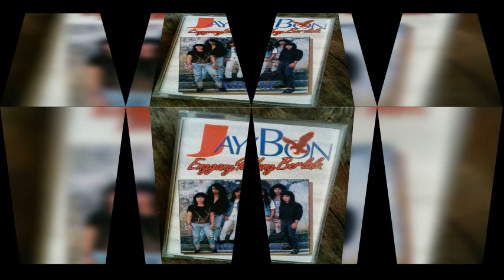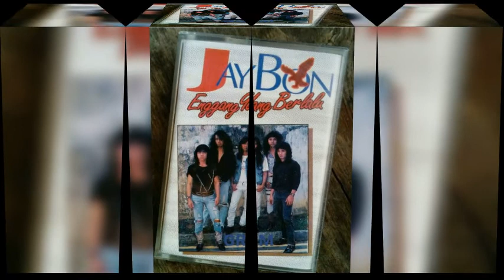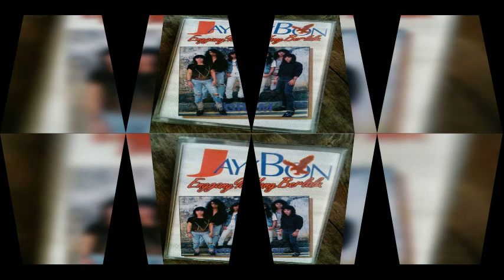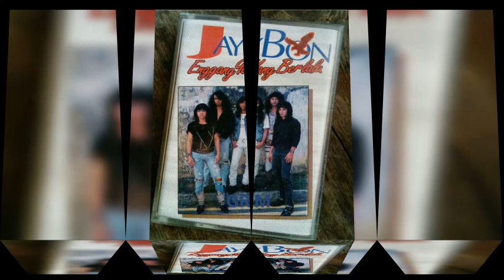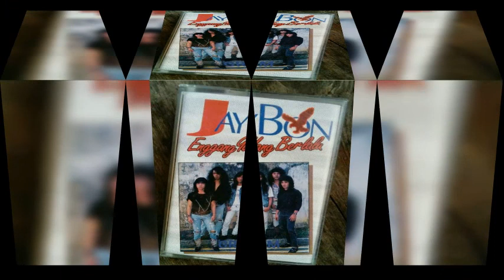Jaybon - Rimba Fantasi